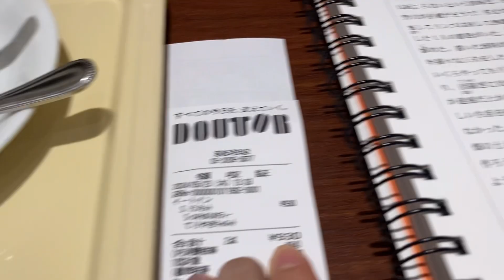스트레스엔 이게 최고에요